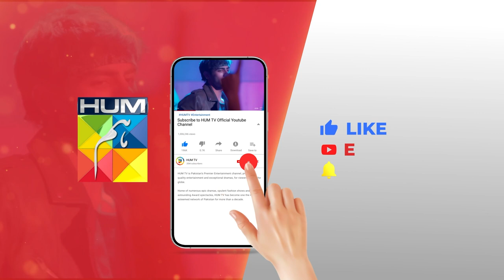𝐊𝐡𝐞𝐥 𝐄𝐩𝐢𝐬𝐨𝐝𝐞 𝟒𝟑 - 𝐁𝐞𝐬𝐭 𝐒𝐜𝐞𝐧𝐞 01 alizehshah yashmagill - HUM TV